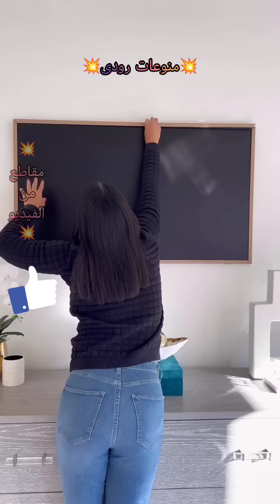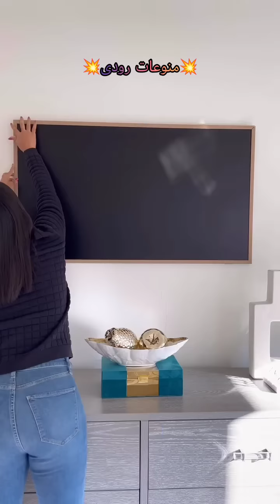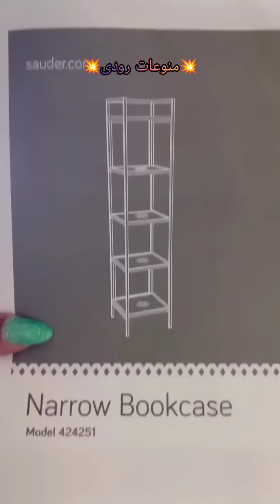سيدة مبتكرة ل تطوير بيتك للافضل بأقل الامكانيات يكون بيتك مميزا💥